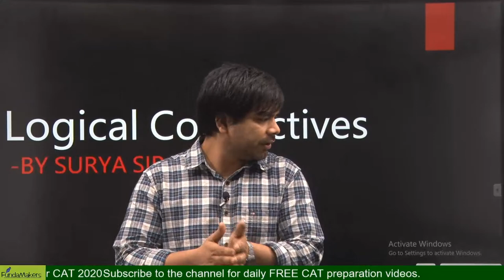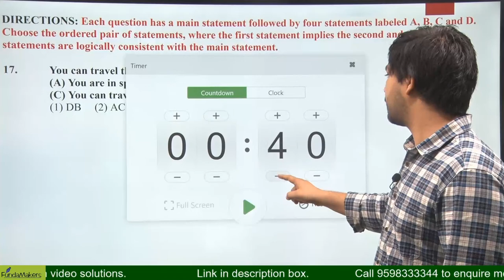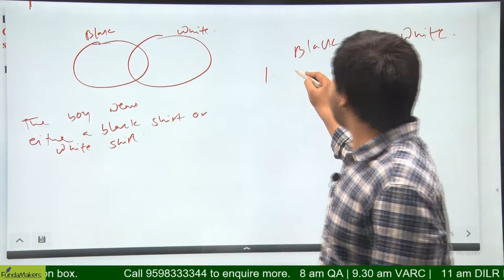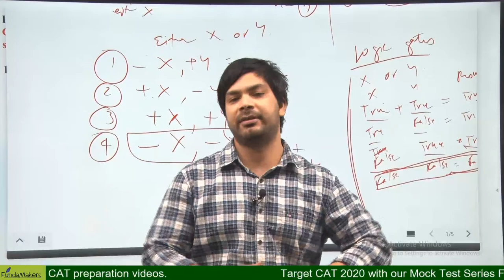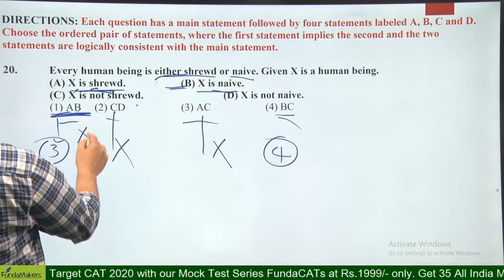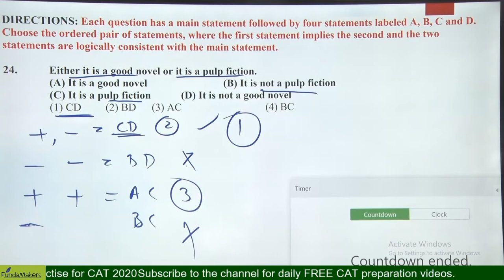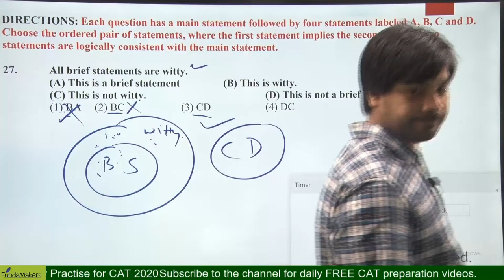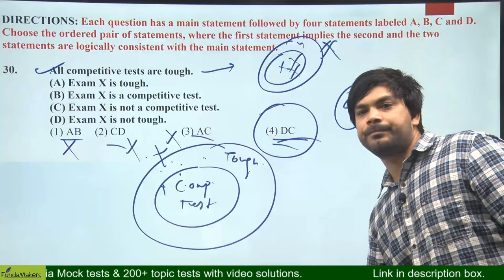9:30 AM | CAT 2020 | CAT Preparation Online | Logical Connectives Practise - 2 with Surya Sir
Take live classes for CAT prep free of cost !  Everyday !!

CAT Free classes (Mon- Fri) :  8 am- Maths | 9.30 am -VARC | 11 am - DILR

CAT Paid Classes: 5 -7 pm everyday .

CLAT & IPM Free Classes( Mon- Fri): English-4pm | Reasoning - 5 pm | Maths - 6pm | GK -7.30 pm

Special GK Sessions by Surya Sir : The 9 PM SHOW on Mon,Wed, Fri.

CAT preparation Live Chat with Surya Sir and Team : Every Sunday at 9 pm.